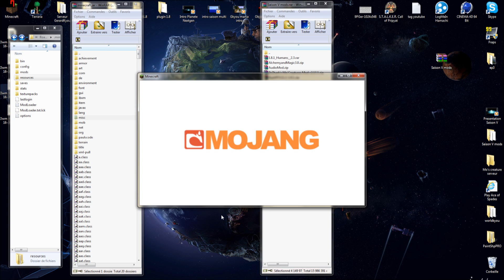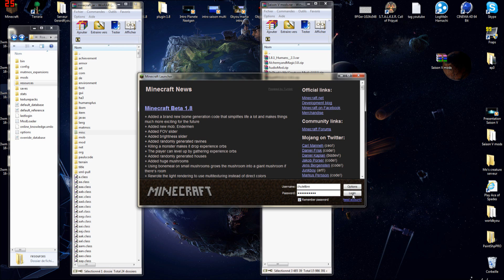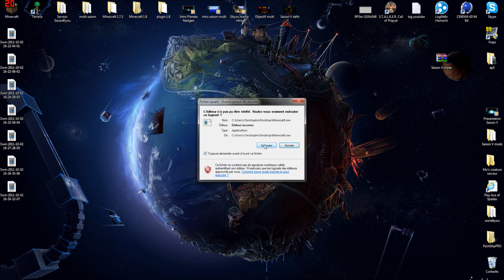Tuto mods Saison V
Petite vidéo tuto ,sur comment installer tous les mods de la saison V